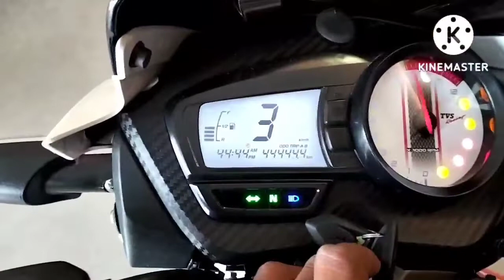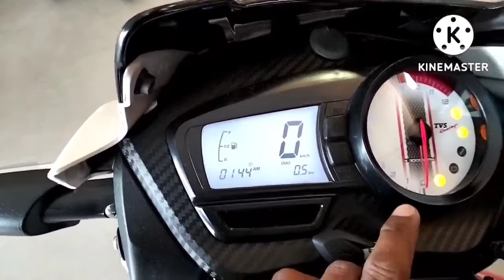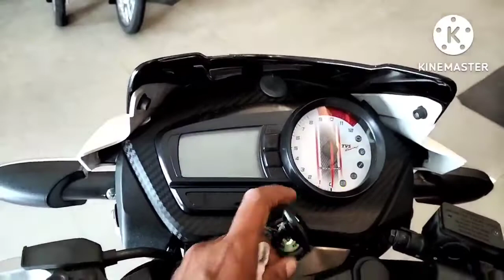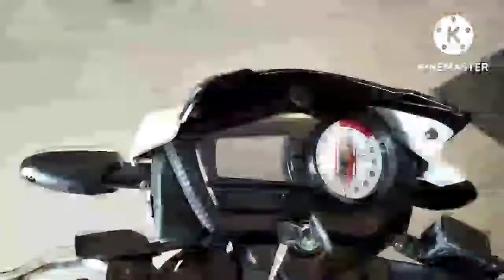kya tvs apache 125cc aayega?1🥶😭🤣💥